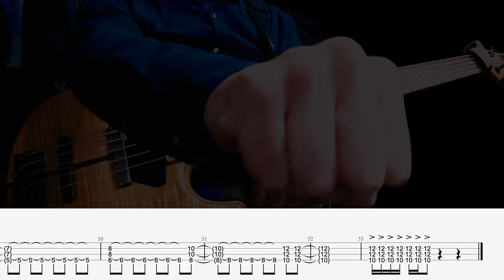【CHA-LA HEAD-CHA-LA / ドラゴンボールZ】ソロベースで弾いてみた DRAGONBALLZ BassSoloPlay 難易度★★★★★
原曲originalsong↓
（画像引用　（C） バードスタジオ/集英社・フジテレビ・東映アニメーション）

今回はドラゴンボールZの「チャラヘッチャラ」をソロベースでチャレンジ！
5弦で弾いてますが4弦大丈夫ですb

2016年には自身のユニットMyKeysでキングレコードよりCD発売。